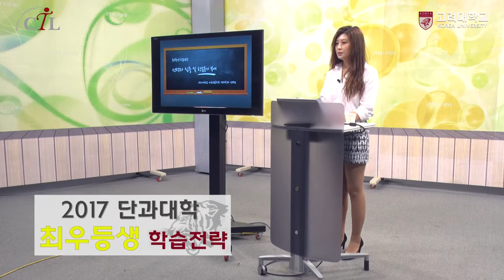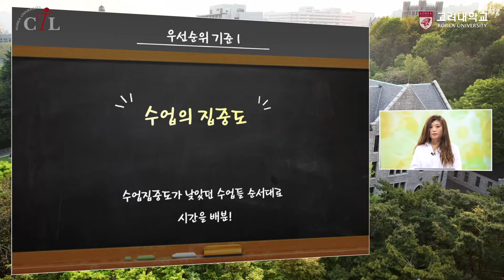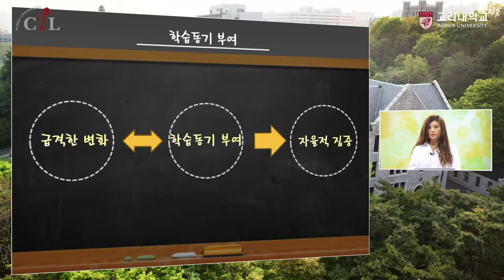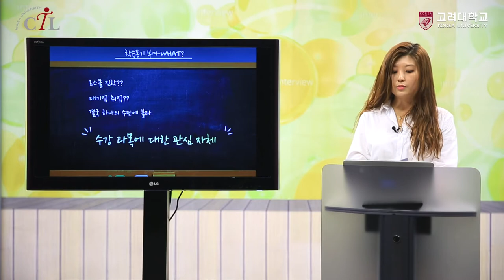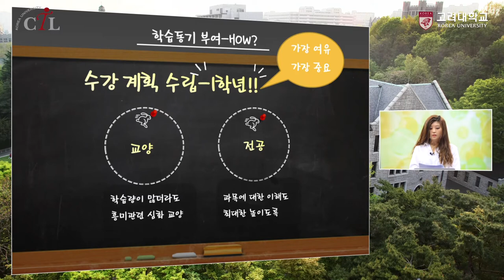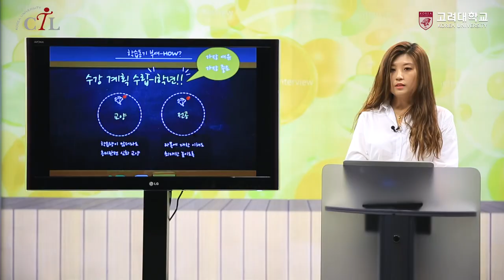[고려대학교 Korea University] 2017 단과대학 최우등생 학습전략 (자유전공학부 성보현)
2017 단과대학 최우등생 학습전략
자유전공학부 15학번 성보현
선택과 집중 및 학습동기 부여

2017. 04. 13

고려대학교